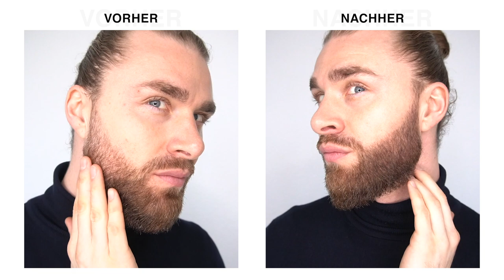Bart DIREKT VOLLER aussehen lassen ● Bart dichter machen TUTORIAL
"Bart dichter machen?" bzw. "Bart voller machen?" - ja das sind Fragen, die uns Männer beschäftigen. Denn wer hätte nicht gerne einen vollen Bart der super aussieht? Die Realität sieht aber oftmals anders aus. Hier und da hat Mann möglicherweise Lücken im Bart oder Löcher im Bart und der Bart sieht nicht richtig voll aus. Was macht man da? In dem heutigen Video erkläre ich dir, wie du innerhalb von wenigen Minuten deinen Bart voller aussehen lassen kannst bzw. deinen Bart dichter machen kannst. Echt eine gute Möglichkeit für besondere Events, wenn man das volle Potenzial aus seinem Bart ausschöpfen möchte. Das andere Geschlecht macht sich das nämlich schon lange zu Nutze - also warum sollten wir Männer dann nicht mit der gleichen Methode unseren Bart voller machen bzw. unseren Bart dicker machen? ;)